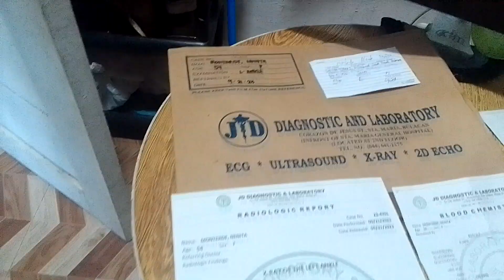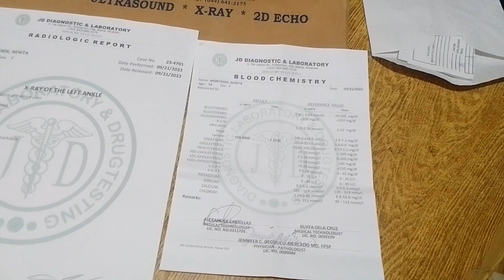negative# regiologic result # report ky doc. next day blood chemistry uric acid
thank you lord kc ung resulta ng film xray ay negative wala taung bali sa buto ah sa sunod na blik ko ky doc.babasshin nman nya ung result ng blood chemistry natin kung mataas ba ung uric acid ko